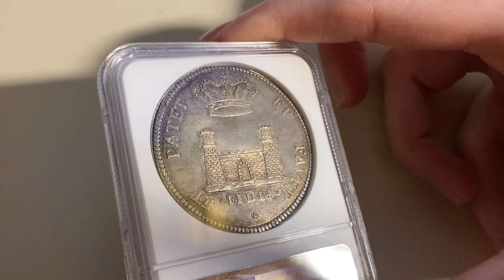Numismatica Ranieri - Asta Numismatica 18 - Lotto 341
Numismatica Ranieri - Asta Numismatica 18 - Lotto 341 - LIVORNO - Cosimo III de’Medici, Granduca di Toscana, 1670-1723. - Tollero 1707.

 - aste numismatiche

Per partecipare all'asta potete visionale le informazioni presente al seguente
Contatti: